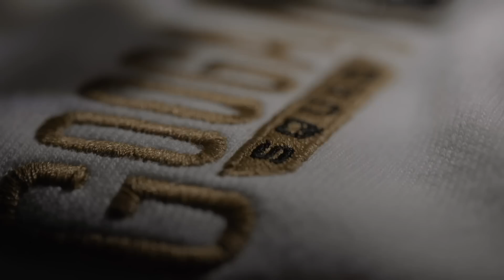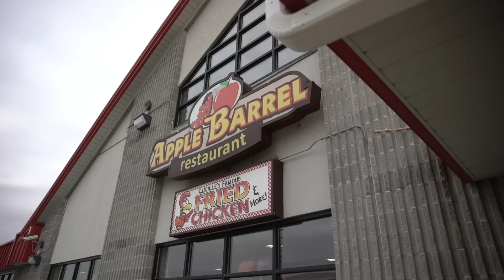GOOGANS Go DUCK HUNTING for the FIRST TIME! (Catch Clean Cook)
LIMITED GOLD MERCH Available Now!

The boys are at the Flair farm for their first ever Flair farm duck hunt!

                                  1001 East Hebron Parkway
                                  Suite 118